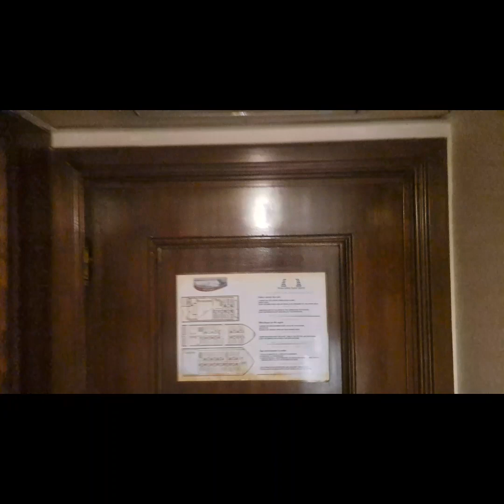شاهد قارب النزهة و المتعة